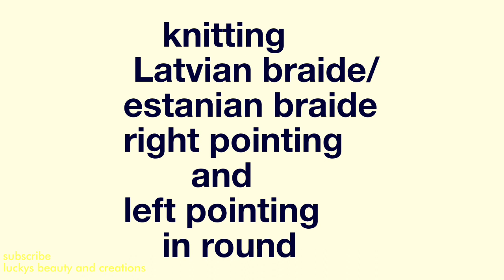Knitting Latvian braide/estanian braide in round left pointing and right pointing,बुनिये चोटि डिजाइन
Hi all .
My name is Laxmi and welcome to
Luckys beauty and creations
In this video I am showing how to knit Latvian braide/ lateral braide/ estanian braide in round with circular Knitting needles left pointing and right pointing, Knitting braide pattern tutorial in Hindi, Knitting tips in hindi, Knitting pattern tutorial in Hindi,

knitting left pointing & right pointing Latvian braide pattern,  knitting lateral braide pattern, knitting vikkel braide , Knitting braide with 2 colour , knitting pattern tutorial in Hindi, knotting pattern with written instructions English subtitles,knittingborder pattern

Note:
Wyif- with yarn in front